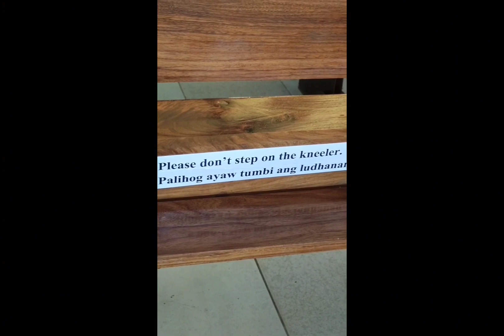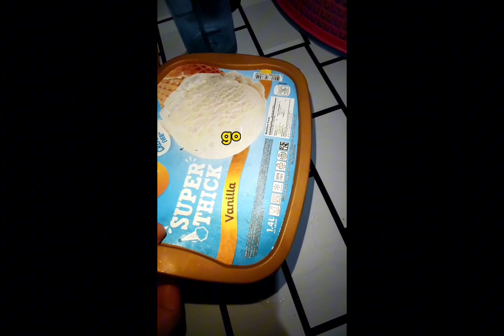Happy Fiesta 🎉! (A short quick tour of my town)